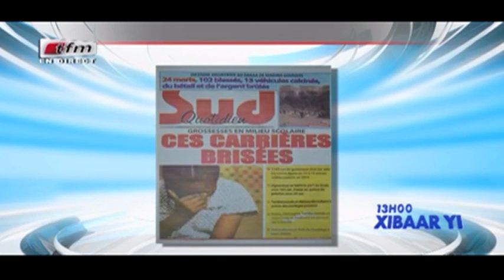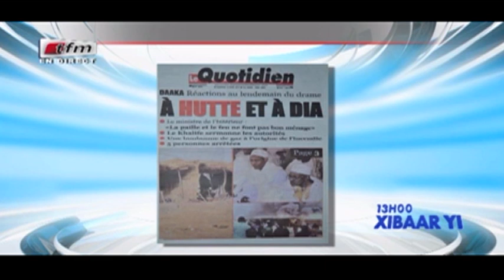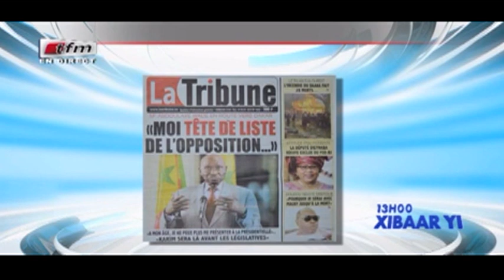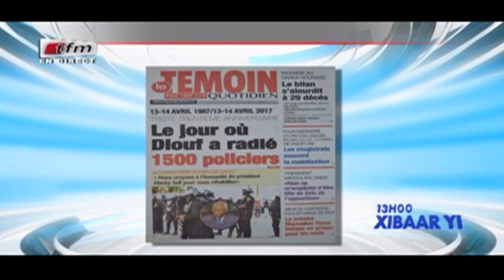REPLAY - Revue de Presse - Pr : MAMADOU MOUHAMED NDIAYE - 14 Avril 2017